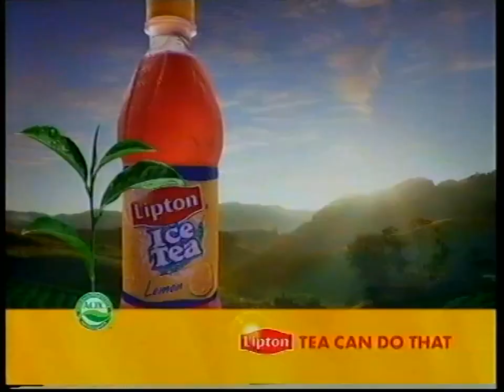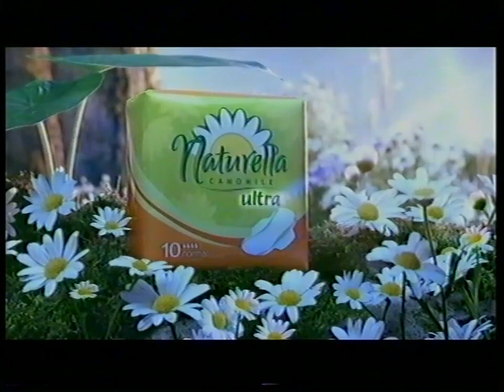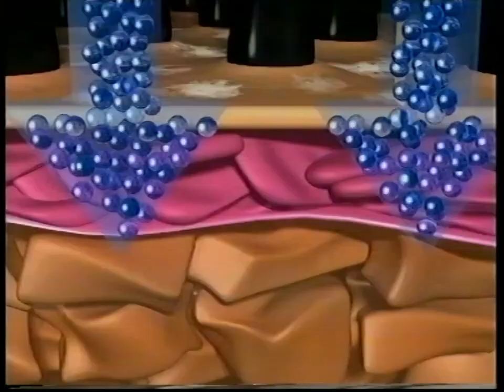T\/N - Zapowiedzi i dwa bloki reklamowe 3.09.2006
Zapowiedzi nadane na podzielonym ekranie podczas napisów końcowych filmu "Nigdy w życiu!", a następnie reklamy. Potem zapowiedź "W11" oraz kolejny blok reklamowy, po którym nadano serial dokumentalny "Katastrofy w przestworzach". Nagranie pochodzi z nocy, 3 września 2006.